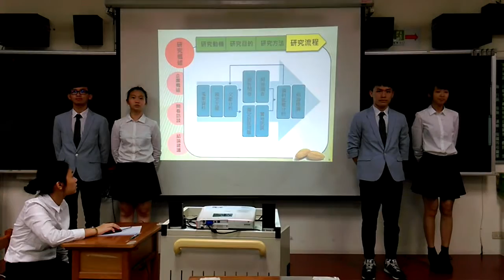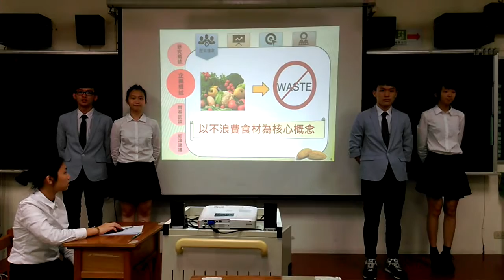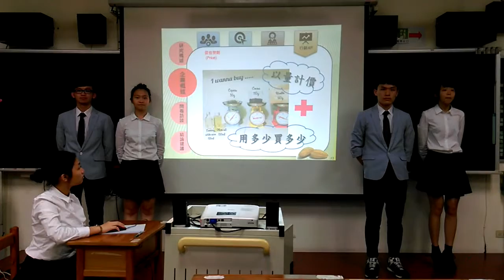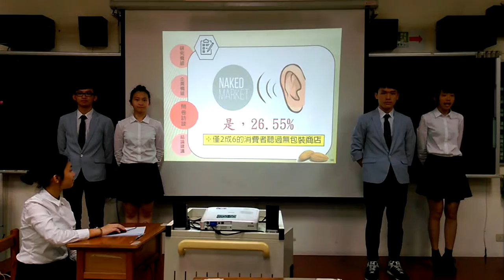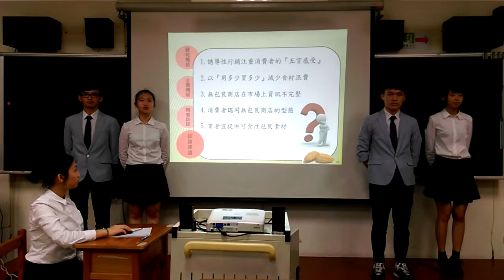佳作_1_105007_商業與管理群_新北市立三重高級商工職業學校_輕拾、輕食-探討無包裝商店之經營特色與消費者接受度以裸市集為例